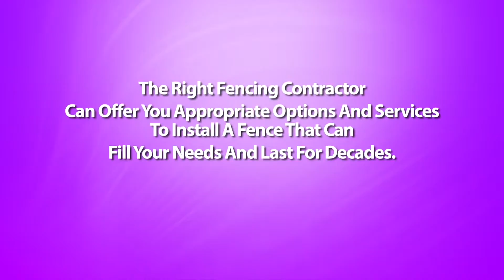Should I Build The Fence Myself or Hire A Oak Grove Arkansas Fencing Contractor?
Oak Grove Arkansas Fencing Contractor - Putting up fencing on your property is no small investment. Most homeowners who wish to save on labor costs consider installing a fence themselves. Is this a solid idea? The answer to this really is both it all depends.

Yes, because some property owners do have the needed skills to pull off the task. And no, concerning really are some aspects to building fences which might be better off left to the fence contractors.

If you've got some knowledge about carpentry, or are generally good using your hands, you simply might make video successful do-it-yourself project. Not only do you save a great deal on installation costs, you additionally get the satisfaction to do the job yourself.

Before you roll-up your sleeves and begin working though, it is advisable to consult with a contractor regarding how to go about while using whole thing. One with the disadvantages of installing your personal fence is you still require some basic expertise in fence building.

First, you've got the design of a fence to think about, and what fence materials are suitable for that design. You also have to devote a great deal of time because of this endeavor. Building your fence we have spent hours can be carried out but the continuity from the project could possibly be affected and may even lead to poor workmanship.

The more difficult part may be the digging of postholes that you should correctly spaced and properly leveled. Without these factors, your fence may come out crooked, badly constructed, and will not last as long since they should.

This is when the experience of the fence contractor comes in. If you hire one, you'll not have to worry about anything -- through the design of fences to the post installations to the actual putting up from the fences. You will be assured of an neatly and professionally installed fence without you lifting a finger. But then again, this arrangement can come out quite expensive.

There may also be prefabricated fences which can be really designed as do-it-yourself projects. Many of these types may be ordered online or from the home improvement shop, and in a matter of days, you will get your fencing materials together while using complete instructions for setting them up. With the help of your friend, you will get these fences installed successfully without much trouble. However, if you've got your own fence design at heart, or have the materials available already, getting "ready made" fences is just not an option.

The simplest way around this dilemma is usually to have a compromise solution - that is, hire a fence contractor for your more complicated steps, and do the rest with the work yourself. Since placing the posts is the toughest a part of installing fences, contain the experienced builders make it happen. You can also talk to your fence contractor for many other aspects of the task that you just are not quite at ease with.

In finding this middle ground, you have the best of all possible: the satisfaction of putting your handyman skills into action, as well as a well-built, professional looking fence that allowed you to save half the cost on labor costs.